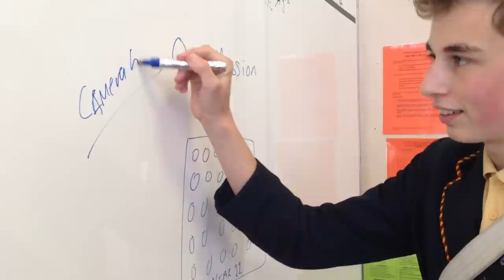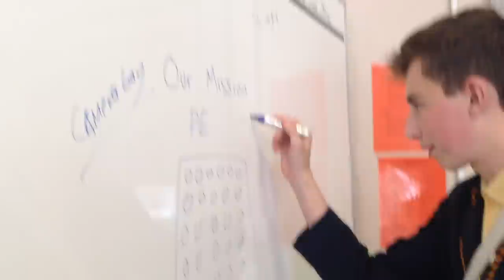21 Junction DNHS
Parody of 21 Jump Street, filmed and created by Declan Matwij. Starring: Matthew Wilkins and staff at DNHS.